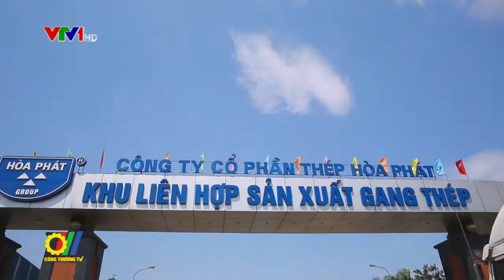Bộ Công Thương công bố Danh sách sơ tuyển Doanh nghiệp xuất khẩu uy tín năm 2018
Về việc xét chọn Doanh nghiệp xuất khẩu uy tín năm 2018 của Bộ Công Thương. Tính đến nay, Bộ Công Thương đã nhận được 55 công văn của các đơn vị xét chọn trên cả nước, đề xuất cho 234 doanh nghiệp thuộc 25 ngành hàng…